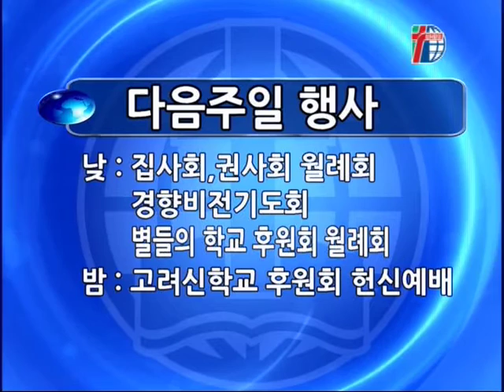[경향교회] 경향뉴스 2015-07-12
7월 둘째주